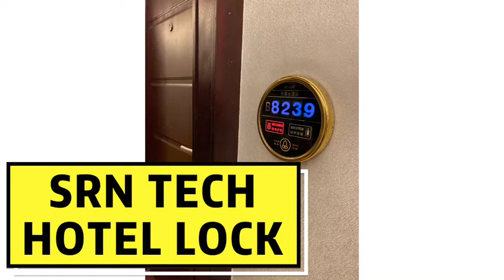SRN TECH-hotel lock project